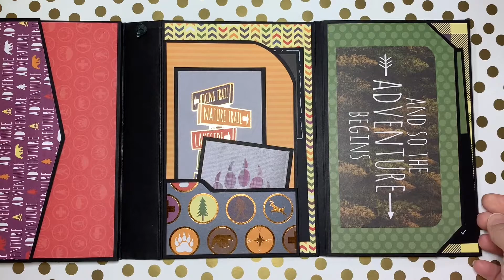Sasquatch Folio album flip through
Take a look through the Sasquatch Folio album scrapbook by Paper Hearts Market!

This handcrafted album is available for purchase

Design based on the Folio Mini V.2 album by Frances at Your Book of Memories.